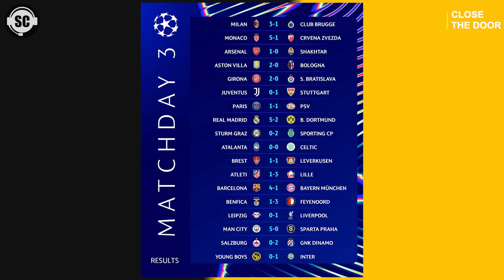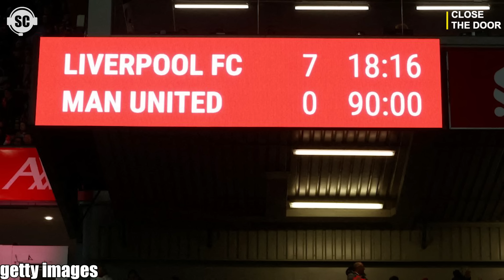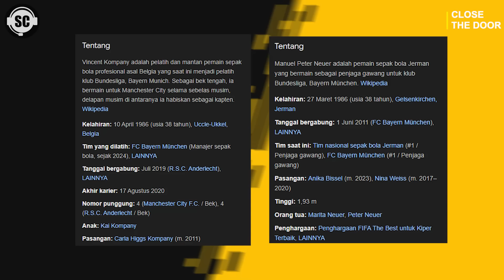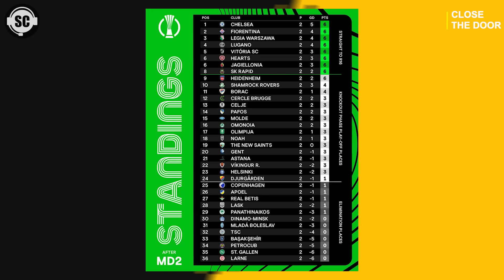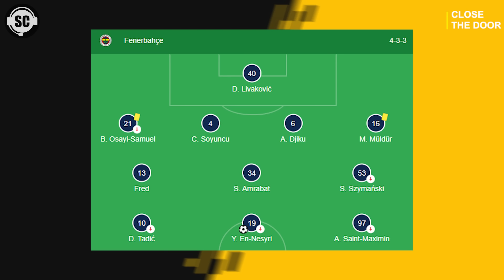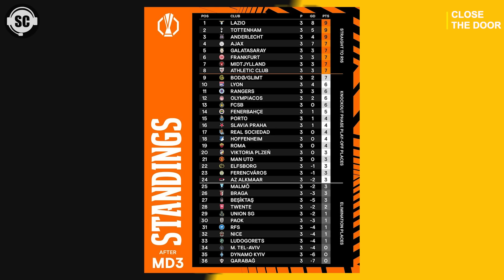BARCELONA AKHIRI LAWAKAN 2-8 BAYERN MUNCHEN, REAL MADRID EPIC COMEBACK, DAN MAN UNITED? WKWKWK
Barcelona yang terkenal dengan tragedi 2-8 dengan Bayern Munchen, resmi sudah mengakhiri lawakan itu, karena Munchen kemaren juga uda dibantai sama mereka, disisi lain ada Real Madrid yang epic comeback lawan Dortmund, dan Man United yang ahh..ntahlah WKWKWK